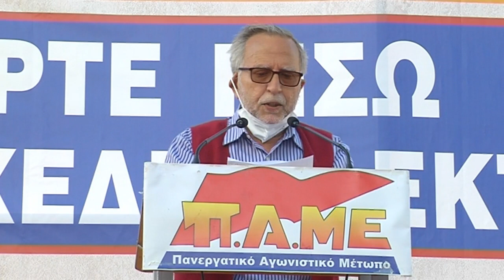ΧΑΙΡΕΤΙΣΜΟΣ ΤΟΥ Η. ΣΙΩΡΡΑ ΣΤΟ ΣΥΛΛΑΛΗΤΗΡΙΟ ΕΝΑΝΤΙΑ ΣΤΟ ΝΟΜΟΣΧΕΔΙΟ - ΕΚΤΡΩΜΑ